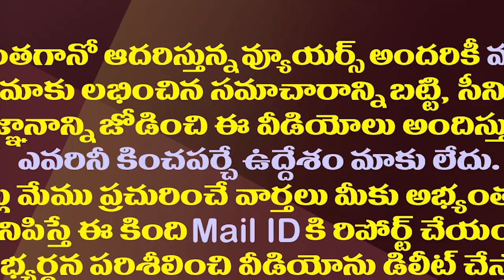ఏపీలో ఏకంగా ఆరు పొలిటికల్ సినిమాలు.. టైటిల్స్ ఇవే| TDP And YCP Planning To Produce Political Movies